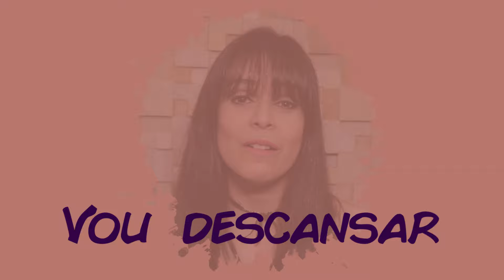Carolline Oliveira - Nos Teus Caminhos - Lyric Video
▷ SOMOS O PORTAL CONHECEREI @Portal Conhecerei
- Divulgue seu conteúdo conosco!
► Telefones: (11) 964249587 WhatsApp